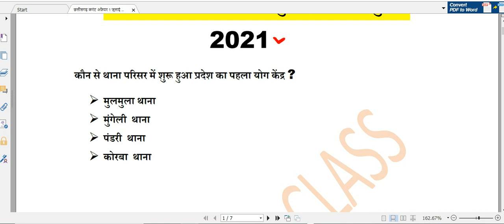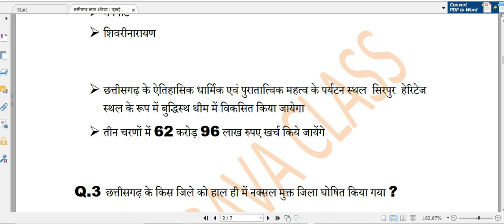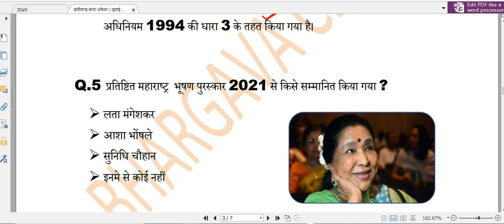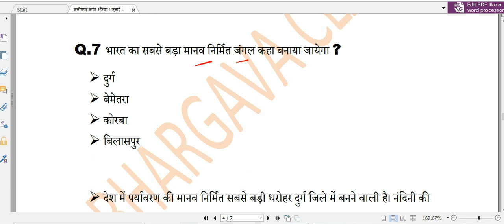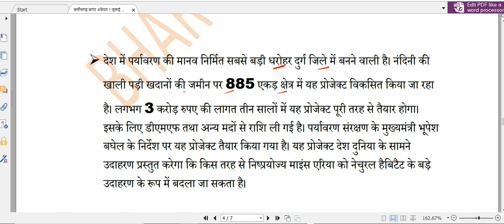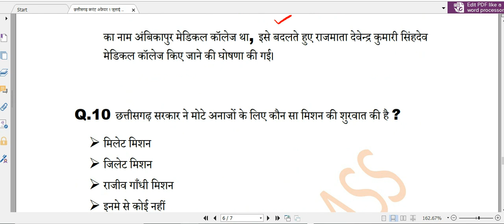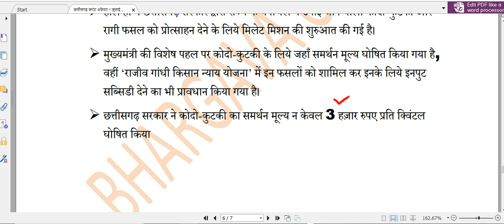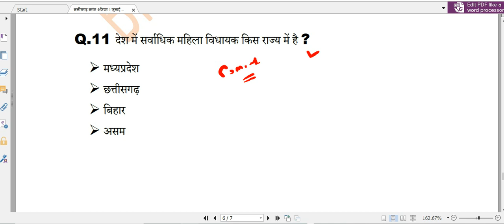छत्तीसगढ़ करंट अफेयर 1 जुलाई से 15 जुलाई 2021 || CG CURRENT AFFAIRS 2021 ||CG VYAPAM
hi